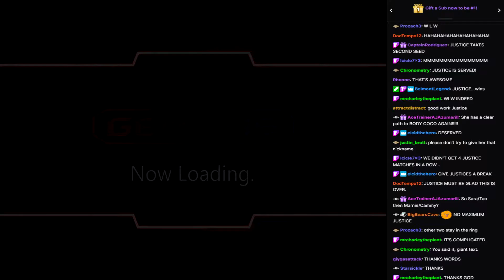WVGCW Genesis Season 6 Episode 13 - 05: Playoff Match: Sara Valestein vs. Taokaka